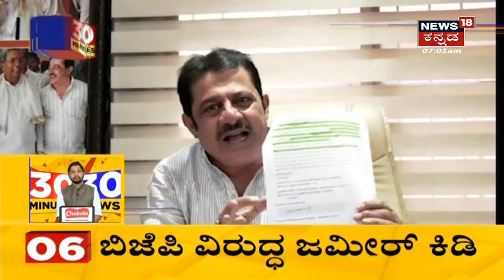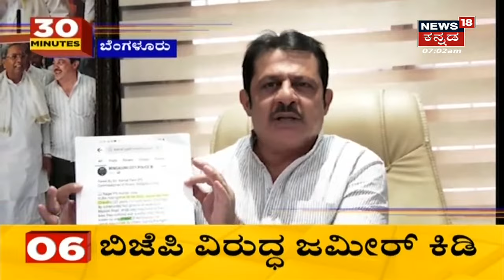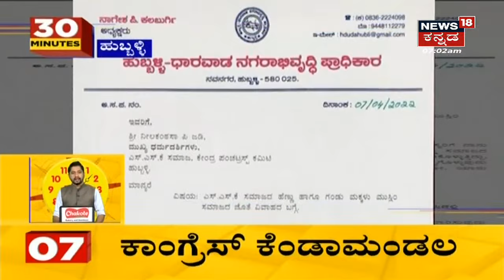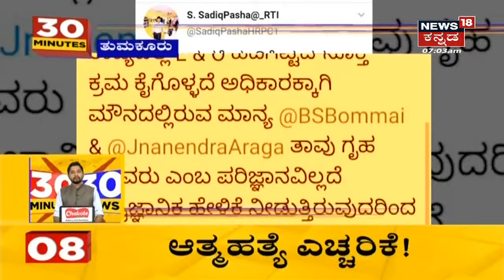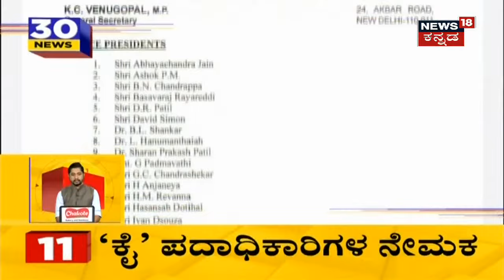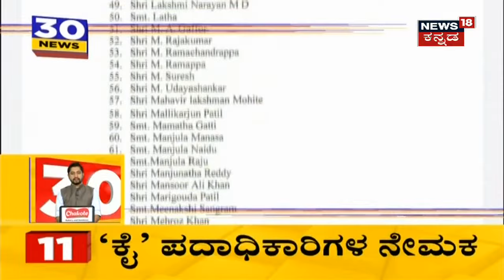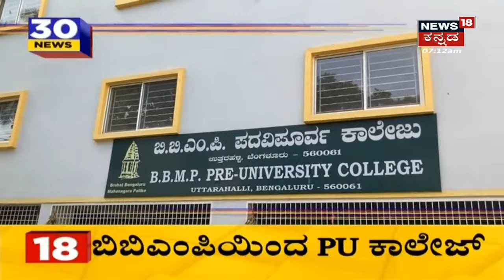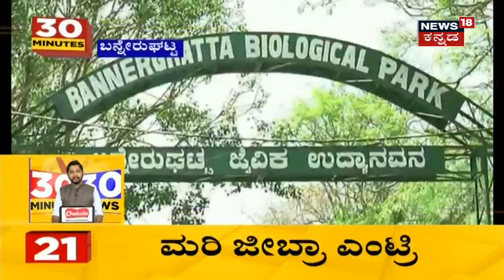30 Minutes 30 News | Kannada Top 30 Headlines | April 10 , 2022 | News18 Kannada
30 Minutes 30 News segment brings the daily news updates related to the state.
0:17 ಶ್ರೀ ರಾಮನವಮಿ BJP ಯಿಂದ ಶೋಭಾಯಾತ್ರೆ
0:50 ಇಂದು ಪಂಚಮುಖಿ ಹನುಮಂತ ಲೋಕಾರ್ಪಣೆ
1:50 CM Bommai ಭೇಟಿಯಾದ Kamal Pant